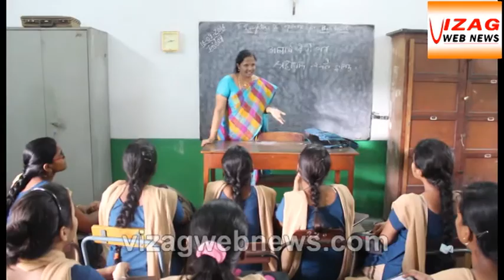Dr. jayalaxmi gets A.P's Best Teacher Award